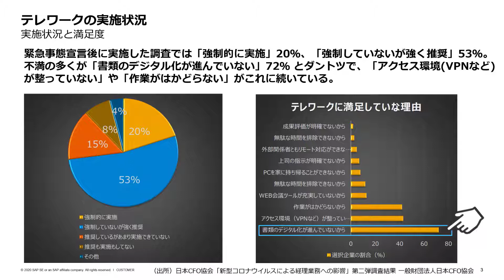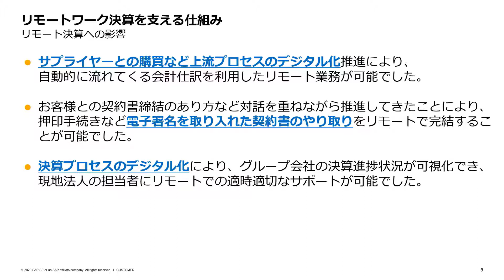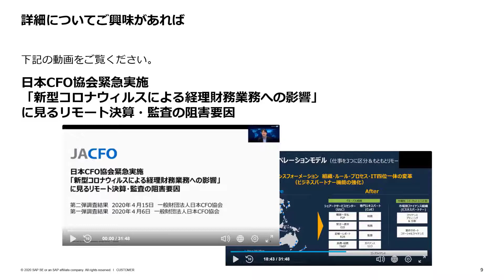SAP のリモートワーク事例～経理業務のデジタル改革編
リモートワーク下での SAP の経理業務の様子をご紹介します。